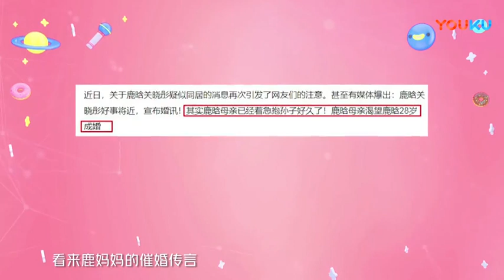[14.04.2019] Lộc Hàm và Hiểu Đồng đi ăn tối cùng Đặng Siêu